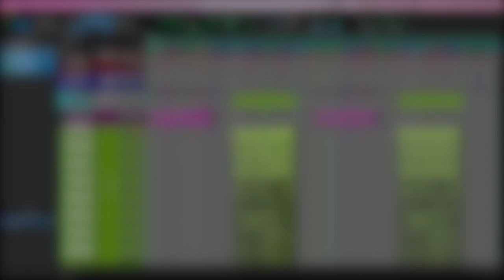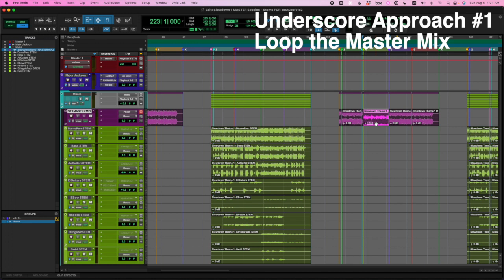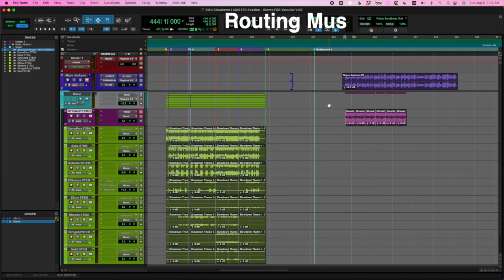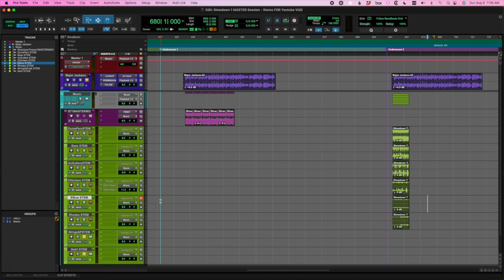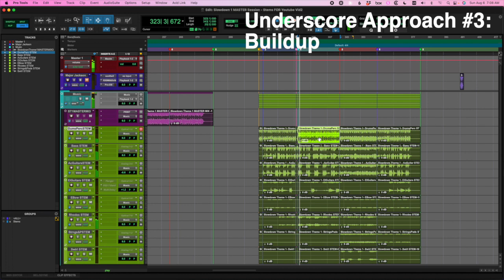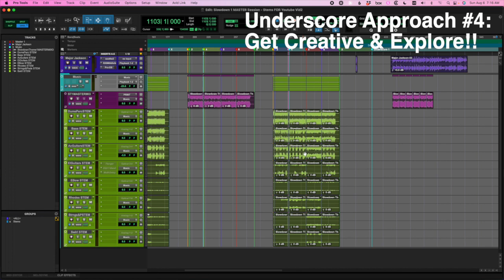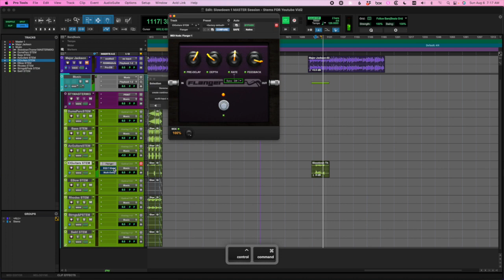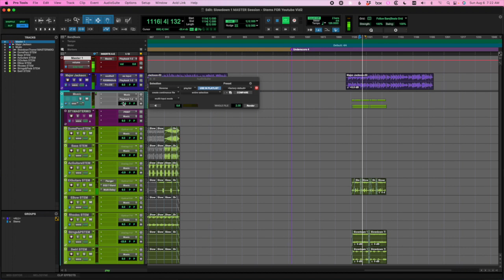The Making of The Slowdown Music: Ep.6 - Underscoring with Stems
Here is the sixth episode of the mini-series about making the music of The Slowdown (a fantastic podcast that brings you a poem a day.)

Attention Media/Podcast Producers! This one is for you,  as I’m sharing four different strategies on how to underscore over the host's voice with the theme's stems. These are approaches that you can use with any stereo track and that you can expand on.

Alexis

0:00 Intro
0:53 Pro Tools Tips
3:07 Approach #1: Loop the Master Mix
5:19 Approach #2: Loop a few Stems
8:34 Approach #3: Buildup
13:25 Approach #4: Get Creative and Explore!
17:58 Recap
19:11 Outro